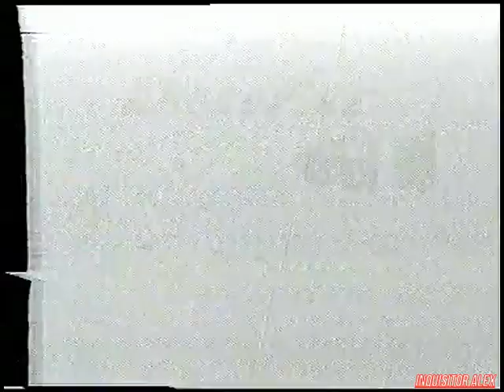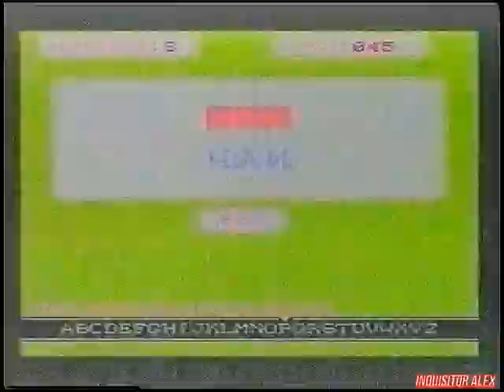08 - Бонус Клуб (ТК "Шарк ТВ", 1998 год) 576p+t+шумодав 40%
08 - Бонус Клуб (ТК "Шарк ТВ", 1998 год) 576p+t+шумодав 40%

Рубрика "ИГРЫ":
- Mortal Kombat (Dendy)
- Cross Fire (Dendy)
- Tom & Jerry and Tiffy (Dendy)
- Угадайка (Dendy)
- Mortal Kombat Trilogy (Sony PS)
- Tekken 3 (Sony PS)
- Auto Destruct (Sony PS)

Итоги Конкурса:
- Вопрос: Чем отличается Sony Playstation SCPH-5502 от SCPH-7002
- Правильный ответ: Джойстиком.

Конкурс:
- Как найти скрытых игроков в Tekken 3?
Обработка видео\аудио - Inquisitor Alex
Над программой работали:

- Геймер Боб
- Профессор Давлет
- Sir-Max
- Mr. SOS